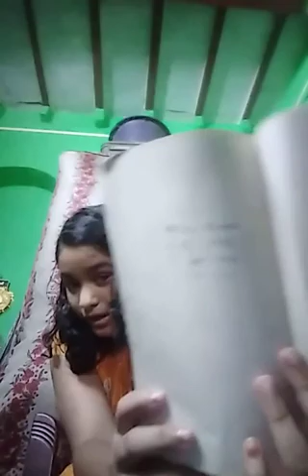Vlog-3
Amar ahona das channel